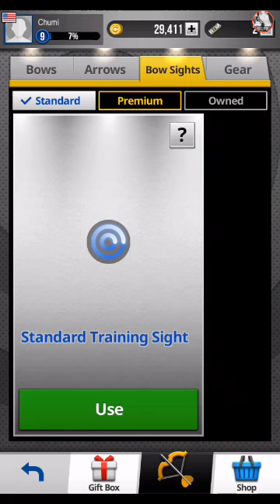ARCHERY KING : REACHED LEVEL 9 ✔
ARCHERY KING gameplay reached level 9 and one 4 matches I believe. I tried the new stage ( special course ) which is 4,000 entry fee. I won the first and I'm sure I was going to win the second one but the guy quit on me lol. After I went back and played ARCHERY center and one that one as well with all 10 " happy to say lol. Hmmm I unlocked a new item but I don't have the coins . What else . Like sub comment share if you like this video